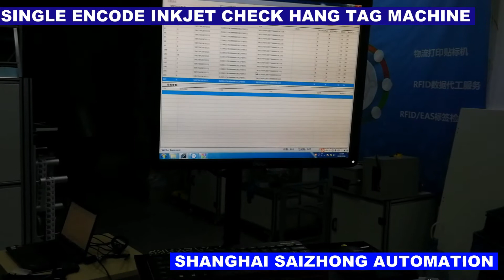RFID hangtag encoding inkjet checking equipment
read tid write EPC. print information checking date and chips